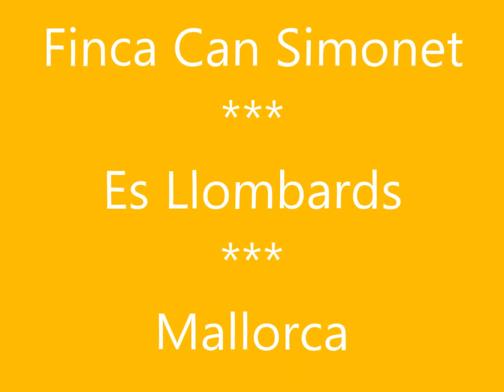Finca Can Simonet | Es Llombards | Mallorca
Luxuriöse Finca für bis zu 7 Personen, hochwertig ausgestattet mit Barbecue, Terrasse, Garten und Pool zur Alleinnutzung in der Nähe von Es Llombards bei Santanyi auf Mallorca.